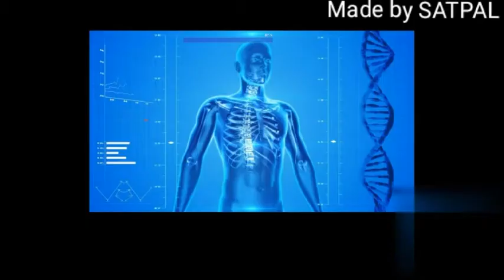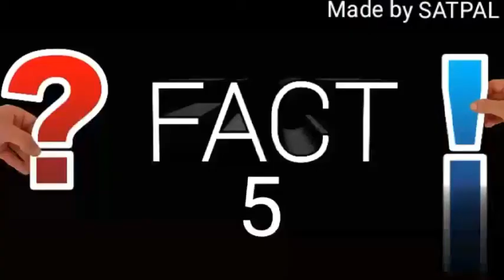HUMAN BODY FACTS||शरीर से जुडे तथ्य||familydailysatpal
Hello family,
Kaise hai aap log, is video mai human body ke related kuch majedaar facts bataye gaye hai...